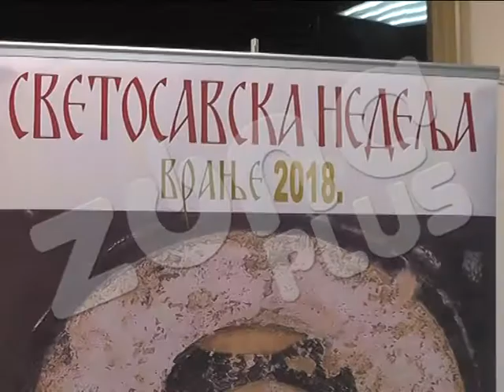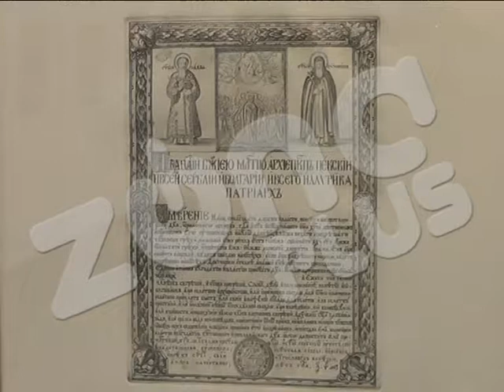VRANJE SVETOSAVSKA NEDELJA